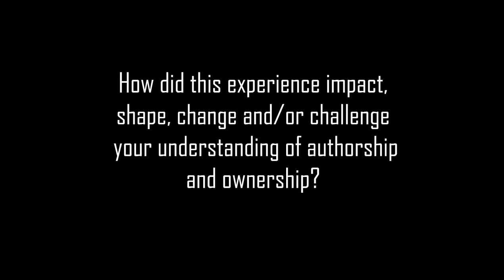"Revolution Narrative: Josh" (Frank et al. 24.1)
Joshua Wood reflects on the national and global contexts of revolution informing his contribution to a collaborative video project. This text is published in the August 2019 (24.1) issue of the Praxis section of Kairos: A Journal of Rhetoric, Technology, and Pedagogy. Kairos is a free, online, peer-reviewed scholarly journal available